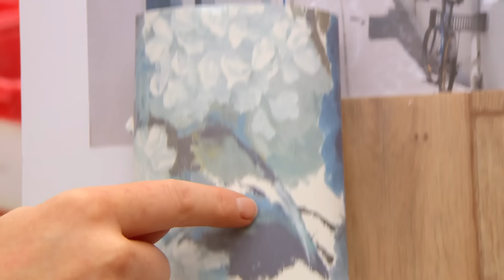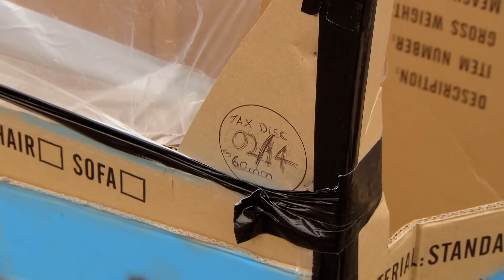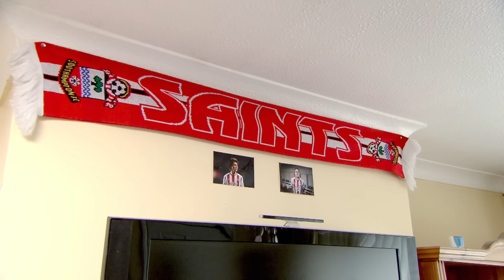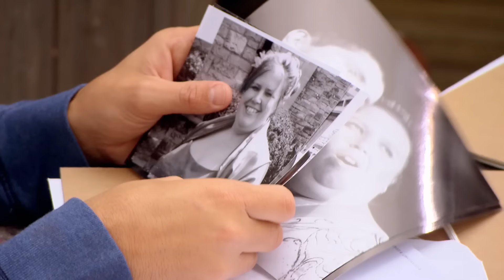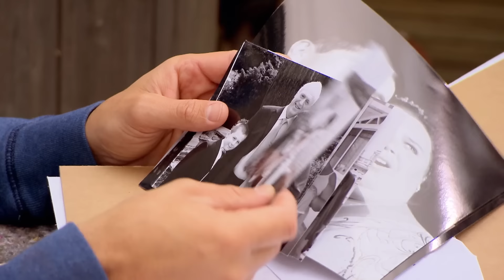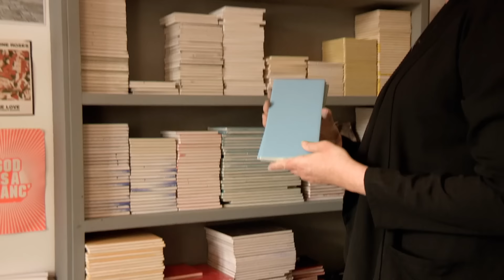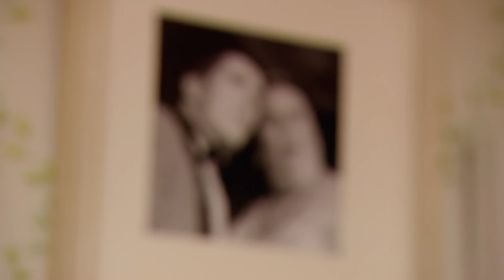Jo Surprises her Sister with an Unforgettable Home Makeover | 60 Minute Makeover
This family is very close and lives with six people in a three-bedroom house. Decorating their home has been the last thing on their to-do list, but that is about to change.

Series 10 | This film was first broadcast: 2014

Peter will be leading a team of designers and workmen as they travel the country transforming homes, solving design dilemmas and helping to surprise people's loved ones with amazing home makeovers.

Taste is your all-in-one food, drink and hospitality experience. Sink your teeth into our delicious series and discover hundreds of episodes that will get your taste buds tingling. You’ll discover amazing recipes, foodie travels and hotel & restaurant experiences that are truly out of this world.